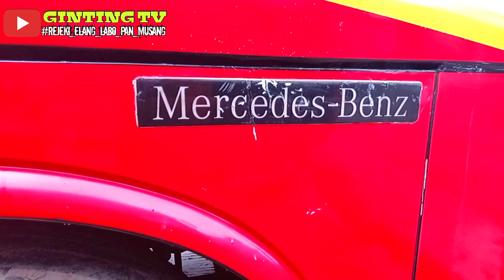MEDAN JAYA UB ROKAN GANTI BAJU || NEW MJ 50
Hello Guys ini adalah video bus Medan Jaya 50 yang Dulu Nya Dikenal Dengan Medan Jaya 03 AC UB ROKAN, Tapi Sekarang sudah Banyak Berubah.
Selamat Menyaksikan

Medan Jaya Family